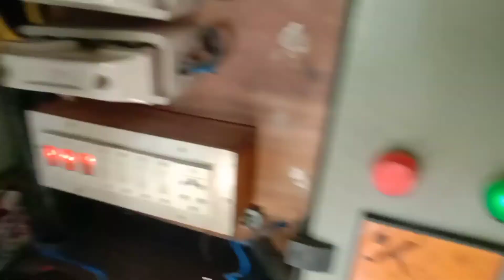எள்ளு வயல் தண்ணீர் பாய்ச்சும் முறைகள் அதனைத் கையாலும் திறன்கள் மற்றும் அதன் அம்சங்கள்